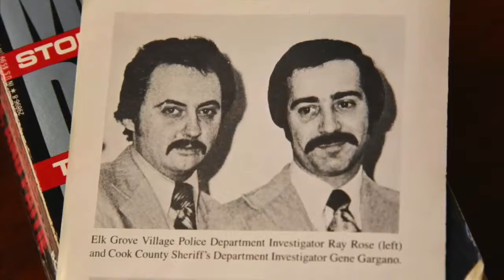Ray Rose on his law enforcement career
Recently retired Lake County Undersheriff Ray Rose reflects back on his law enforcement career.